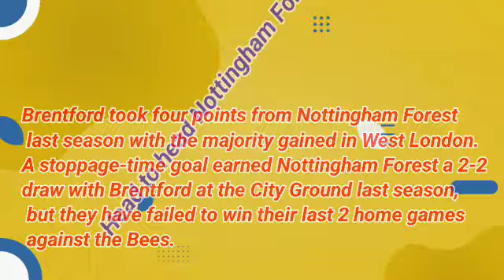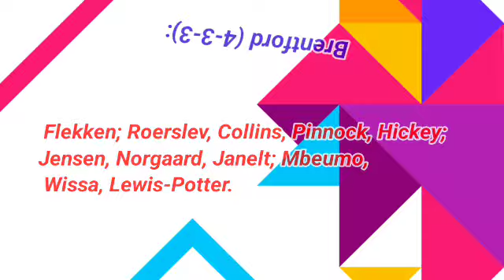Nottingham Forest vs Brentford Prediction and Betting Tips | 1st October 2023